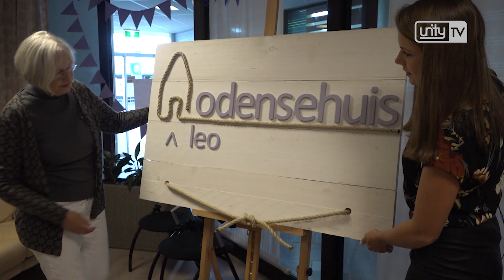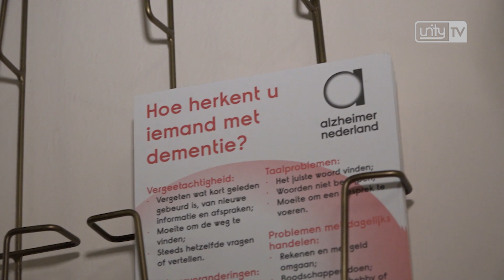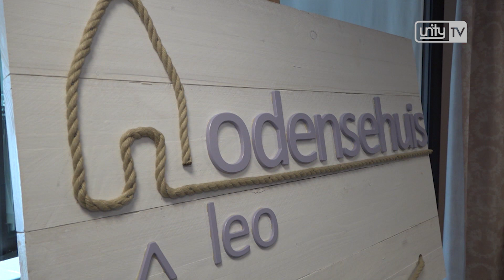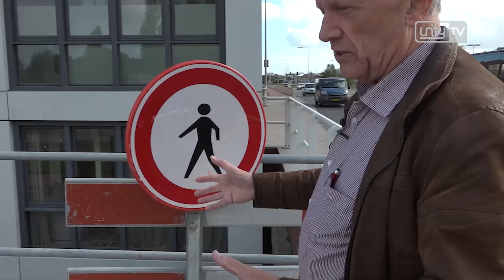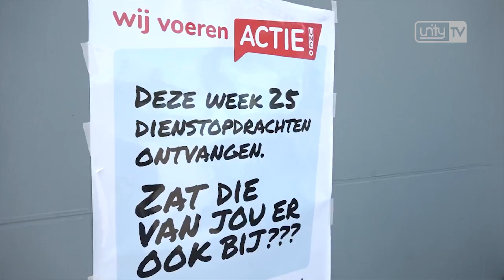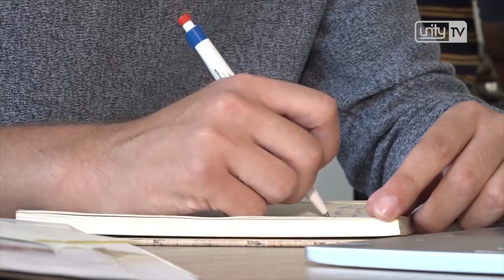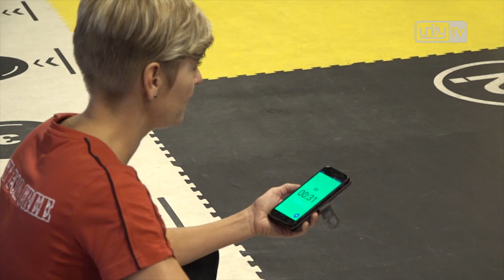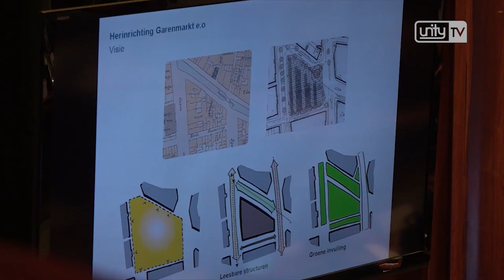Unity TV Nieuws Weekoverzicht 39 2018